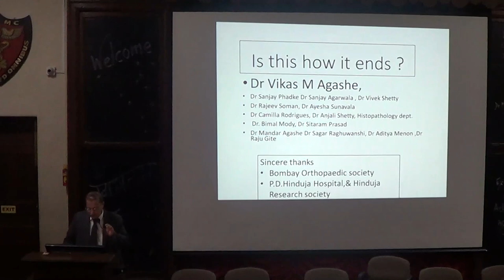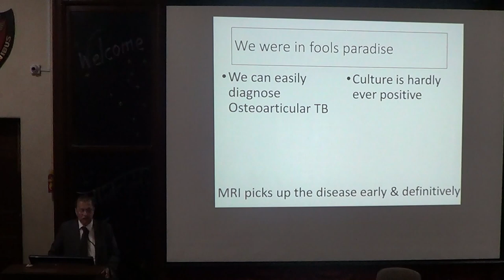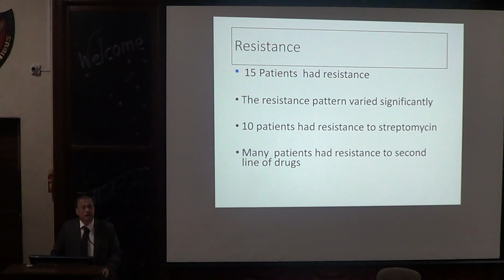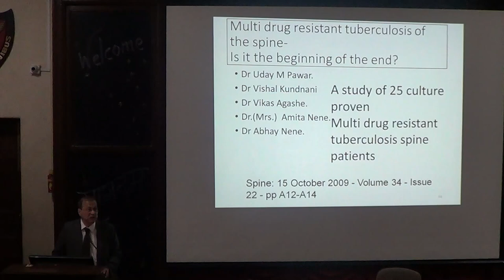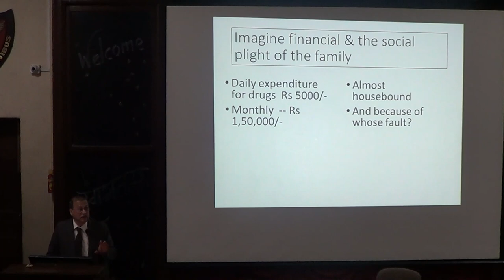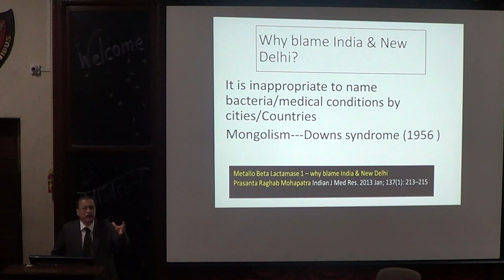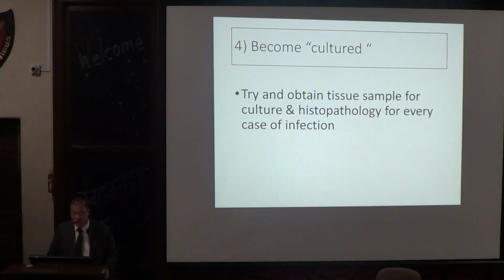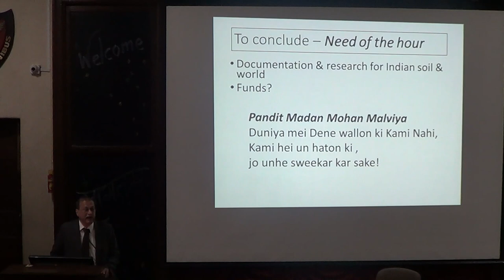“ IS THIS HOW ITS ENDS?” BY DR.VIKAS M. AGASHE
RAM PRABHOO ORATION
“ IS THIS HOW ITS ENDS?”
BY DR.VIKAS M. AGASHE
CONSULTANT ORTHOPEDIC SURGEON
P.D.HINDUJA HOSPITAL, MAHIM,
MUMBAI